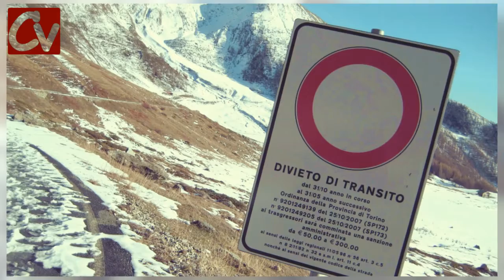Winter Ride 2010 HD